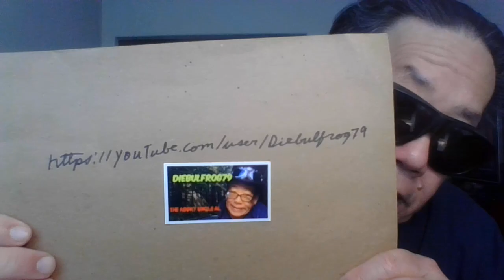'Diebulfrog79: Selection your bug out location. Why most people goof it up.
Check out "Bunkie's Garden" and join up..

TOPIC:  Selection your bugout location. Why most people it up. Too much fantasy/lacks reality.   ( real title.)

a.) Uncontrolled Crime, Crazed people,Riots-Blackouts.
b.) Higher costs and more taxes by Esrsatz govt.
c.) The loss of Daliy commodities - No Beer,  Steak,   Ice cream,  Chicken,  Pork and  Cat Food.
d.)  Worthless Erstaz money
e.)  Ersatz President

1.)  World has changed , this morning to Ersatz World!!
2. )  Been watching too many TV shows and Movies. Many people are living a fantasy about buging out.
3.)  Check out and join these newbie channels : Sassy Gal Prepping and Cold War Prepper.
4.)  Watch the movie- "Thing to Come" - free on Tubi
5.) A bug out location needs these things : Water, Resources, resupply.
6.) Can you afford? Is it based on reality?
7.)  Are you isolated?
8.)  Did you put yourself in danger?
9.) First - Rough Summer,  Second - DARK Winter 2022 to 20223 - that's no heat, no power, no water, no food. YOU DIE.
10.) Grow a garden  both indoor and outdoors.
11.) Welcome to the new  reality.

 Watch the last ten video.  I need 15 new views and likes.

Yes folks.  Help end SHTF, send $2.17 to Uncle Al. May goal is $196 dollars for three food boxes. Thank you for those who donated on line. God bless. Stop the madness. Save America from 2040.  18 years left.

Be humble